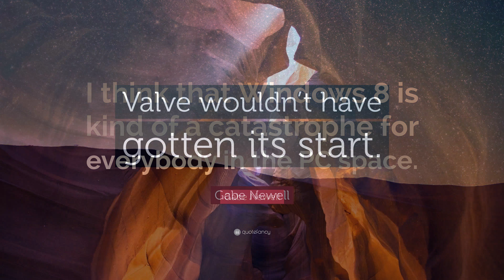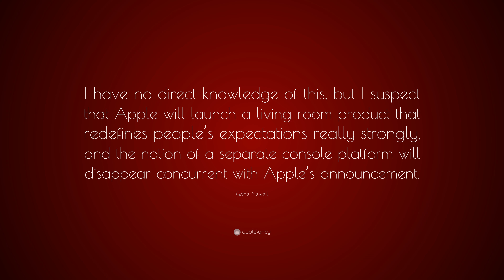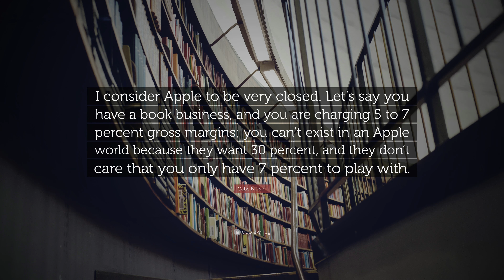TOP 20 Gabe Newell Quotes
“The programmers of tomorrow are the wizards of the future. You’re going to look like you have magic powers compared to everybody else.”
— Gabe Newell (00:00)

“I’ve always wanted to be a giant space crab.”
— Gabe Newell (00:07)

“The easiest way to stop piracy is not by putting antipiracy technology to work. It’s by giving those people a service that’s better than what they’re receiving from the pirates.”
— Gabe Newell (00:14)

“Don’t ever, ever try to lie to the internet...”
— Gabe Newell (00:21)

“I’m a handsome man with a charming personality.”
— Gabe Newell (00:28)

“It feels a little bit funny coming here and telling you guys that Linux and open source are the future of gaming. It’s sort of like going to Rome and teaching Catholicism to the pope.”
— Gabe Newell (00:35)

“Ninety percent of games lose money; 10 percent make a lot of money. And theres a consistency around the competitive advantages you create, so if you can actually learn how to do the art, the design, and the programming, you would be consistently very profitable.”
— Gabe Newell (00:42)

“I think that Windows 8 is kind of a catastrophe for everybody in the PC space.”
— Gabe Newell (00:49)

“Valve wouldn’t have gotten its start.”
— Gabe Newell (00:56)

“Greenlight is a bad example of an election process. We came to the conclusion pretty quickly that we could just do away with Greenlight completely, because it was a bottleneck rather than a way for people to communicate choice.”
— Gabe Newell (01:03)

“People who are constantly looking for the opportunity to do something new are also people who are not going to be helped by having job titles – job titles create expectations of specialization and focus which don’t map really well to creating the best possible experience for your customers.”
— Gabe Newell (01:10)

“I think margins will be destroyed for a bunch of people. If that’s true, then it will be good to have alternatives to hedge against that eventuality.”
— Gabe Newell (01:17)

“I have no direct knowledge of this, but I suspect that Apple will launch a living room product that redefines people’s expectations really strongly, and the notion of a separate console platform will disappear concurrent with Apple’s announcement.”
— Gabe Newell (01:24)

“Photoshop should be a free-to-play game. There’s not really a difference between very traditional apps and how they enhance productivity and wandering around a forest and killing bears.”
— Gabe Newell (01:31)

“I think it’s highly likely that we’ll continue to have high-performance graphics capability in living rooms. I’m not sure we’re all going to put down our game controllers and pick up touch screens – which is a reasonable view, I’m just not sure I buy into it.”
— Gabe Newell (01:38)

“The Internet is changing what entertainment and sports is. It’s not just a few people authoring an experience for others. It’s really growing out of what everybody does.”
— Gabe Newell (01:45)

“I’d like to thank Sony for their gracious hospitality, and for not repeatedly punching me in the face. If I seem a little nervous, it’s because Kevin Butler was introduced to me backstage as the VP of sharpening things.”
— Gabe Newell (01:52)

“The culture at Valve is pretty much crowdsourced. The handbook is a wiki. One of the first things we say to new hires is, ‘You have to change something in the handbook.’”
— Gabe Newell (01:59)

“The big problem that is holding back Linux is games. People don’t realize how critical games are in driving consumer purchasing behavior. We want to make it as easy as possible for the 2,500 games on Steam to run on Linux as well.”
— Gabe Newell (02:06)

“I consider Apple to be very closed. Let’s say you have a book business, and you are charging 5 to 7 percent gross margins; you can’t exist in an Apple world because they want 30 percent, and they don’t care that you only have 7 percent to play with.”
— Gabe Newell (02:13)